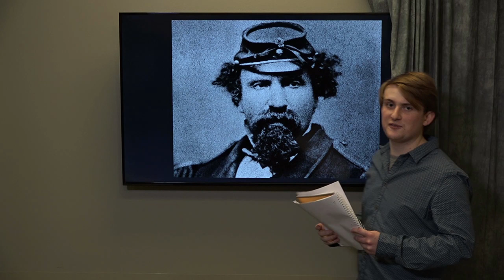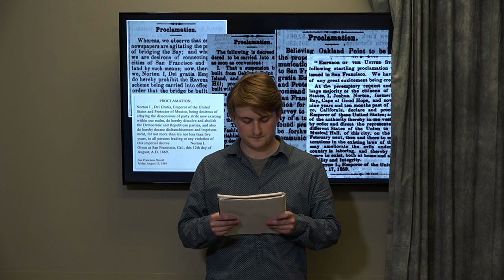Emperor Norton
Overview of the life of Joshua Norton